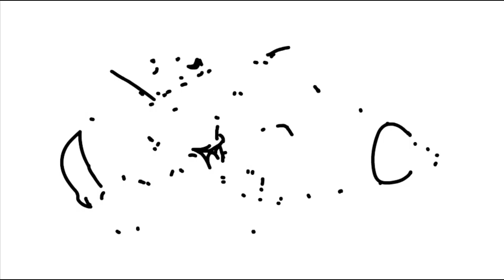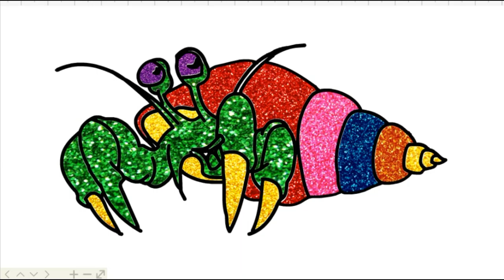Glitter coloring for Hermit Crab | How to draw for Hermit Crab | Garden colors for kids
INVITE THE CHILDREN TO WATCH THE NEXT VIDEO :
Children's coloring is a channel to help children recognize all colors, help children be smart, creative.
The garden on the canal is a unique and diverse canvas design.
Always be a companion of children and commit to always be a useful channel for children !
I have 10,000 subscriptions for my channel !